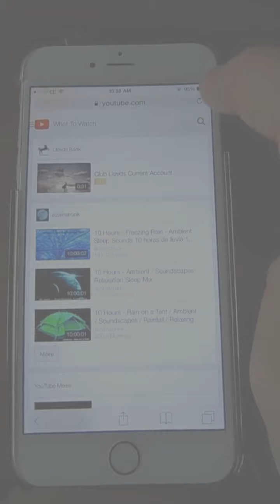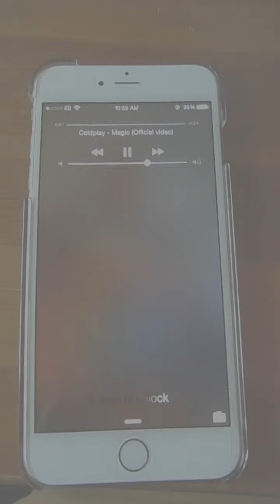How to play YouTube in the background on iPhone 6 plus iOS 8 + (iOS 8.1) FULL HD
short video on how to play youtube videos from safari in the background, this will work with many browsers within the app store.

alternatively you can download apps from the app store like imusic that allow you to cache/Download videos to your iphone and the play them even when not connected to the internet.